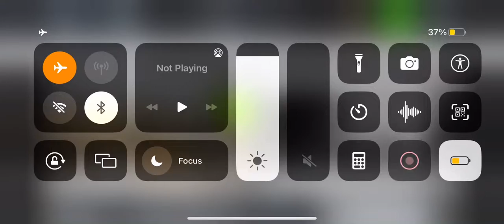Asphalt 8 November 23, 2022